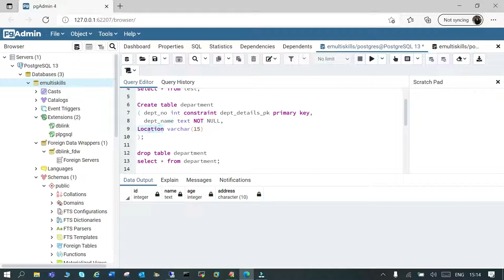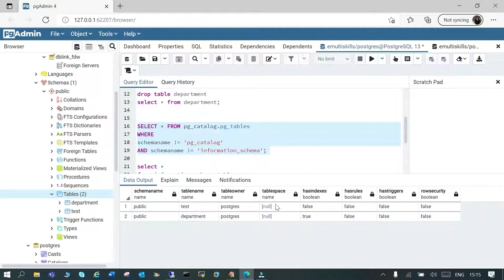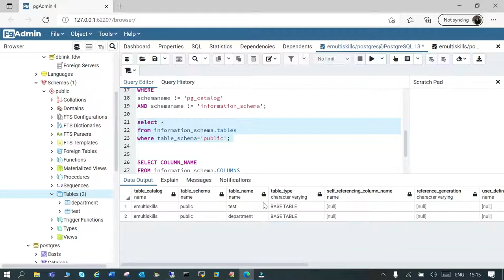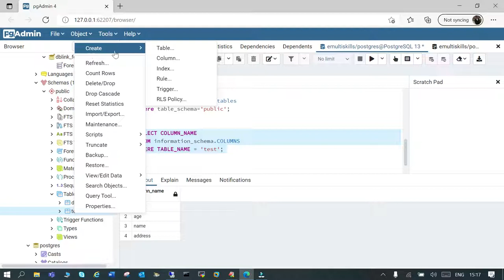Create table in PostgreSQL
How to create a PostgreSQL